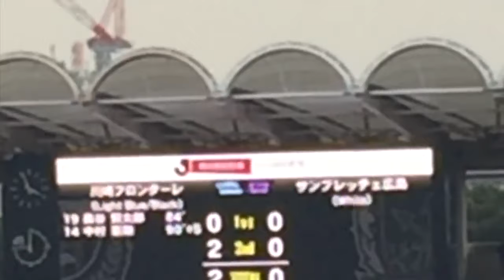【ゴール動画】川崎フロンターレ 中村 憲剛選手が前がかりになった相手の隙を突き、カウンターからの追加点！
10/22（土） 等々力陸上競技場 川崎フロンターレ 2対0 サンフレッチェ広島.

2016 J1 2nd 第15節 川崎フロンターレ×サンフレッチェ広島 川崎フロンターレ 中村 憲剛選手の追加点 Jリーグオフィシャルブロードキャスティングパ.

ケンゴのスーパーFKで見事に逆転勝利！ 2本のゴールはプレミア級。 ザック監督 代表復帰をお願いします。

10/22（土） 等々力陸上競技場 川崎フロンターレ 2対0 サンフレッチェ広島.